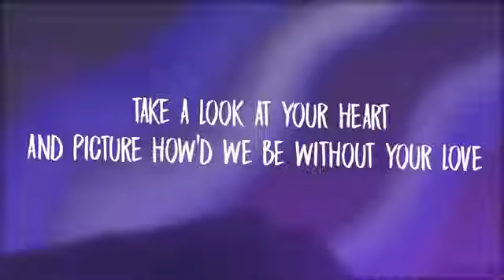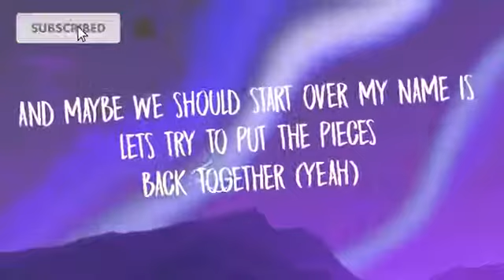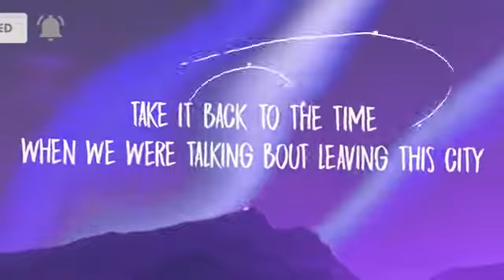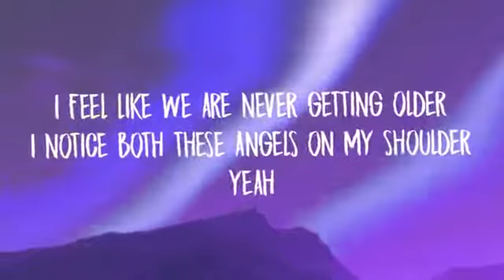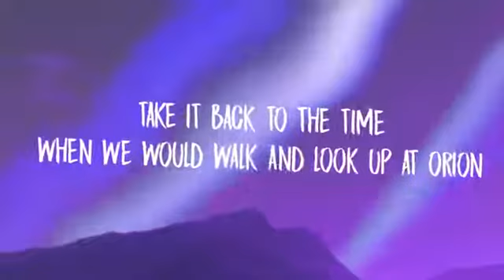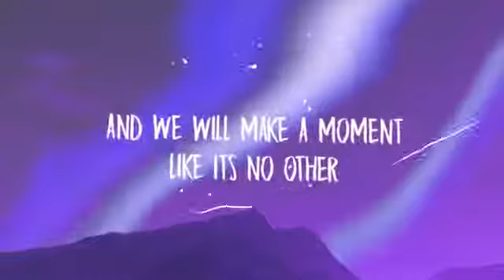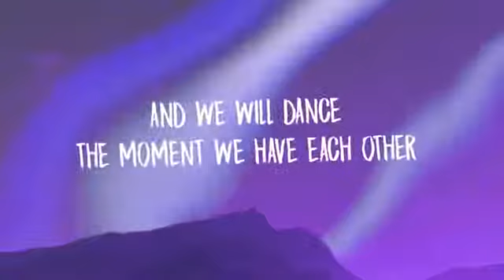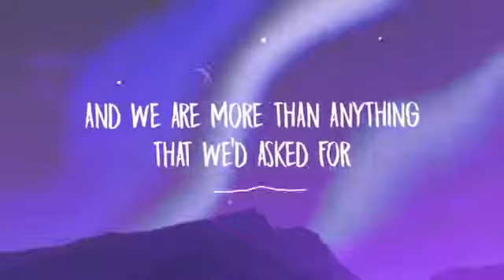Jupe - Moments ft. Yung Sum (Lyrics)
Download Jupe - Moments ft. Yung Sum (Lyrics):
✖ BEST MUSIC ON SPOTIFY:
✖ FOLLOW MY AWESOME INSTAGRAM:

► Jupe

Verse 1:
Take a look at your heart
and picture how’d we be without your love
and maybe we should start over my name is
lets try to put the pieces back together (yeah)
Take it back to the time
When we were talking bout leaving this city
Just Leave it all behind and we’ll be fine
Lets talk about the night
When we were skinny dipping
in the waters
Trust me baby
Chorus:
And We Will Dance
The Moment We have Each Other
And We Will Make A Moment Like its no other
and we are more than anything that we’d asked for
Yes We Are, Yes We Are x2
Yes We Are, Yes We Are
Verse 2:
At Night when the stars align
i feel a sense of purpose
i feel like we are never getting older
i notice both these angels on my shoulder
Yeah
When we would walk and look up at orion
I’d ask you why it look like you were crying
You Told me that you loved it
When i gave you all my attention
Chorus: